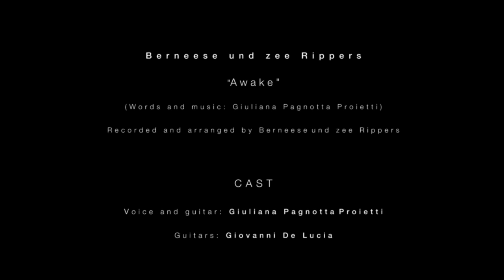Awake_Berneese und zee rippers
Berneese und zee rippers: "Awake"
Membership: Giuliana Pagnotta, Giovanni De Lucia and Massimo Arici.
Video direct by Marta Gazzurelli

"Awake"
(Lyrics and music GiulianaPagnotta Proietti)
There was a land of  fruitful soil,
the two of us played and shared the joy…
there was a time when the faith was just a natural state…
Disillusionment has come,
carrying with it sad rest, it’s just hard to feel…
I wonder what can now keep me awake…
I am here, I am away, it’s the plan of the script, just like a film…
There was a time when time was ours, we didn’t have something to explain…
there was a time and that time is all deserves to be saved…
Disillusionment has come,

"Sveglia"
C’era una terra dal suolo fertile,
noi due giocavamo e condividevamo la gioia,
c’era un tempo in cui la fiducia era semplicemente uno stato naturale…
La disillusione è arrivata,
portando con sé un riposo triste,
veramente difficile da vivere….
mi chiedo cosa potrà tenermi sveglia, adesso…
Sono qui, sono lontana, è la parte di un copione, proprio come in un film…
C’era un tempo in cui il tempo era nostro,
non avevamo niente da spiegare, c’era un tempo e quel tempo è tutto ciò che merita di essere salvato…
portando con sé un riposo triste, veramente difficile da vivere…